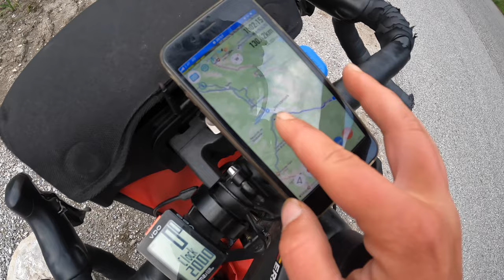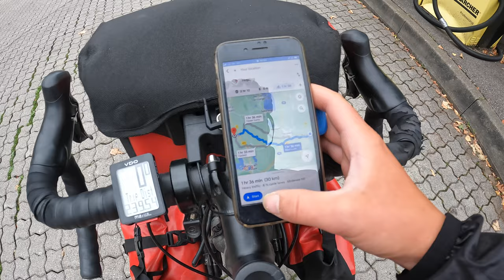Dolomitų takais kelionės pabaiga | Artimiausi planai